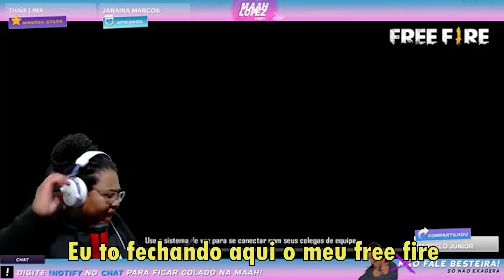FREE FIRE - PARÓDIA Ô SEU ZÉ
Ja passaram tanta raiva no Free Fire que tudo que sai de você jogando é o surtos ? Entao curte isso ai!